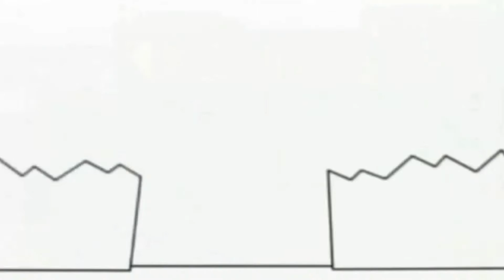Копія відео "12 квітня 2019 р."